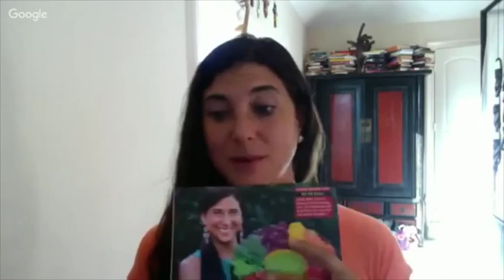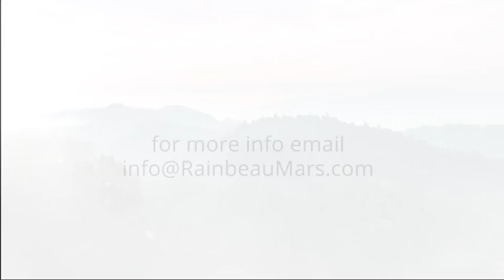21DSC + The Fully Raw Diet: Interview with Kristina Carrillo-Bucaram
In the middle of our 21 Day Superstar Cleanse, we connected with Kristina Carrillo-Bucaram to discuss tips and benefits of going FullyRaw.

To learn more about Kristina and her book "The Fully Raw Diet",

Connect with Rainbeau for more Inspiration Daily!